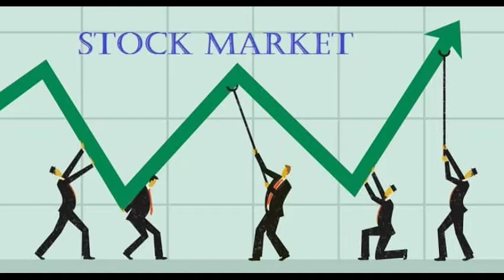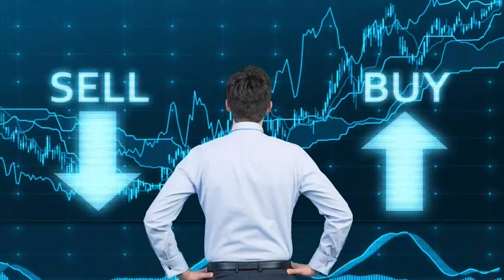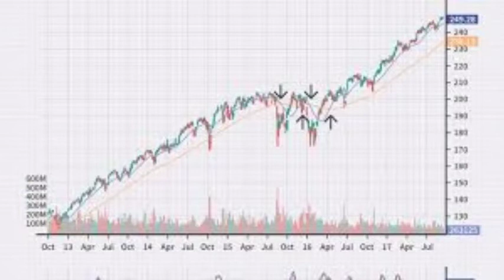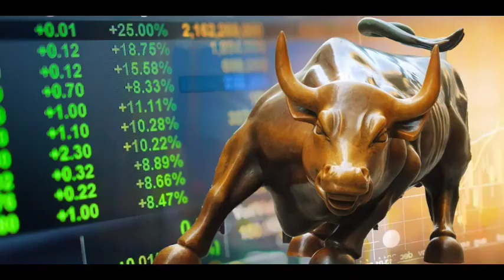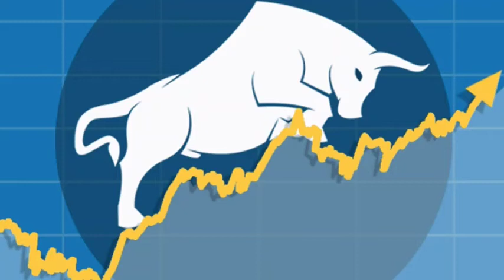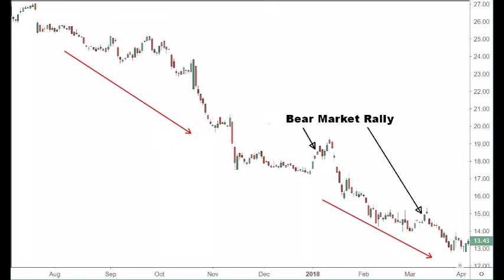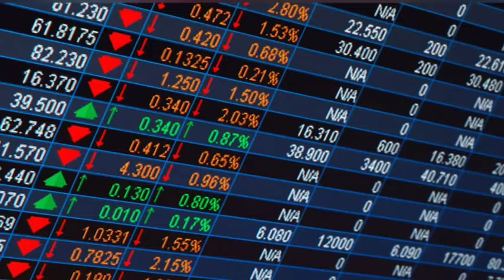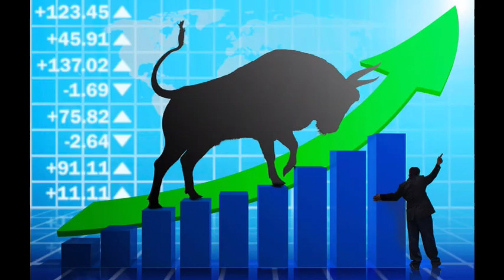Life insurance sector । Top 5 company हेर्नुहोस । short-term को लागि किन्नुहोस ।।